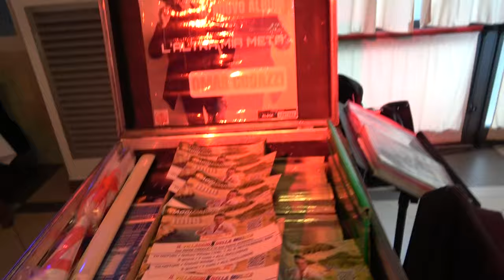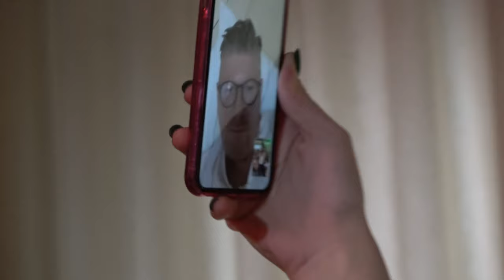01-04-2024 MIRA (VE) PRESSO RISTORANTE DANCE GALEONE AURORA CODAZZI, SAMUELE VARELLI, STEFANO ZAGO.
ASPETTANDO CHE RITORNI IL MITICO OMAR CODAZZI CON LA SUA GRANDE VOCE COMPLIMENTI PER QUESTO TRIO CODAZZI MITICA AURORA CODAZZI CON LA SUA VOCE STUPENDA CON SAMUELE VARELLI GRANDE VOCE GRANDE MUSICISTA E STEFANO ZAGO VOCE CORDINATORE UN GRANDE GRAZIE VA TUTTO PER VOI PER LE FORTI EMOZIONI REGALATE PER QUESTO POMERIGGIO DA FAVOLA PASSATO ASSIEME A VOI MITICI E STATO UN GRANDE PIACERE ESSERCI AVERVI RIPRESO CON TANTO AMORE TANTA PASSIONE COMPLIMENTI PER LA DIREZIONE DI QUESTO LOCALE RISTORANTE DANCE GALEONE MERAVIGLIOSO DOVE SI MANGIA DIVINAMENTE SI BALLA CHE MERAVIGLIA UN ABBRACCIO FORTE CON STIMA AMMIRAZIONE DAL VOSTRO AMICO SIMPATIZZANTE TUTTO PER VOI FILMADOR RENATO ZILIO CON ASSIEME MIA MOGLIE SERENELLA CHE MERAVIGLIA RIVEDERVI ASPETTANDO IL RITORNO DEL MITICO OMAR CODAZZI CHE LO SALUTO CALOROSAMENTE TANTISSIMO OMAR NUMERO UNOOOOOOOOOOOOOOOOOOOOOOOOOOOOOOOOOOOOOOOOOOOOOOO